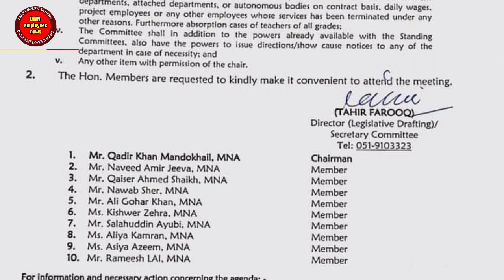Today big breaking news employees for daily wages | employees update | govt servant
In this video I shall cover these topic
Qadir khan mando khel
Government employees update
Daily employees news
Daily wages employees
Utility stores employees